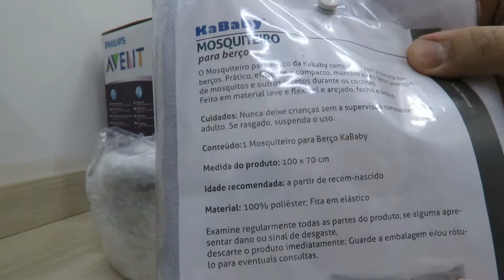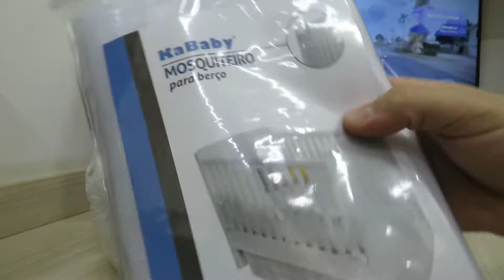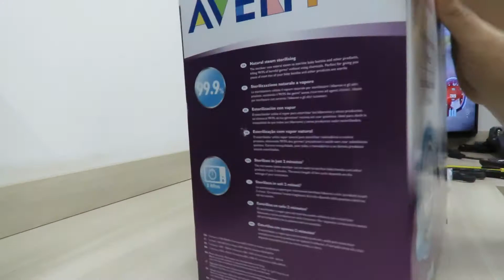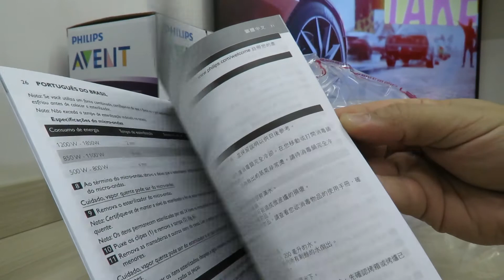Mosquiteiro para Berço Kababy, Esterilizador de Microondas Philips Avent, e Pote Porcelana Grande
Mosquiteiro para Berço, Kababy, Branco, Kababy, Branco:

Esterilizador de Microondas, Philips Avent, Azul/Branco:

Pote Porcelana Kit Higiene, Quarto Bebê Menina Menino, Potinho de Mel, Branco, Grande: